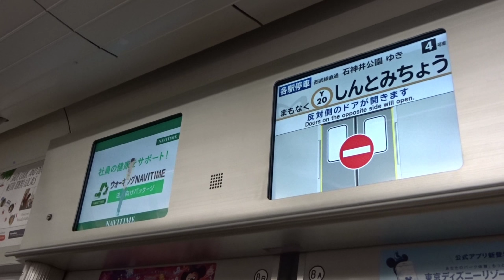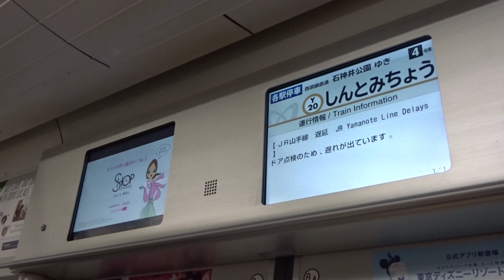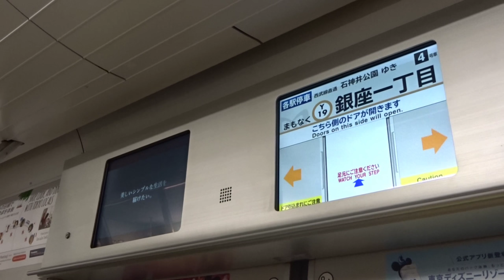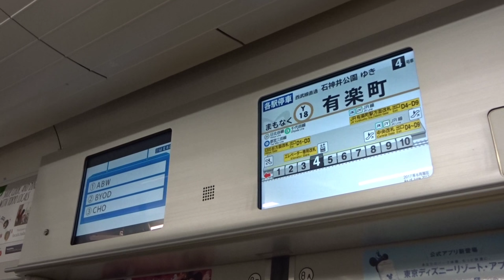【液晶ディスプレイ】東京メトロ10000系・10025F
東京メトロ10000系に設置されている、液晶式車内案内表示機です。

1000系や16000系にも乗りたかったですが…10000系も結構気に入りました笑

手持ち撮影のため揺れる点はご了承下さい。